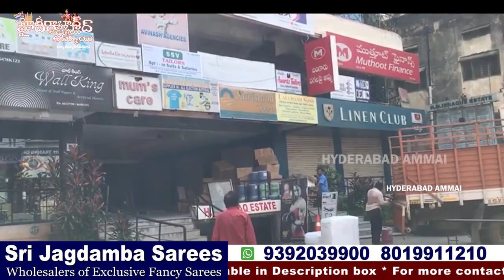Sri Jagdamba Sarees Wholesale Department Secunderabad || నాణ్యమైన చీరలు విరి ప్రత్యేకత